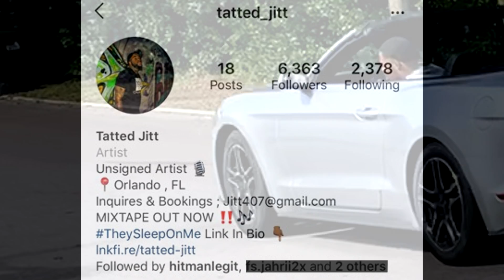Tatted Jitt -Trust None (Official Music Video)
American Rapper Tatted Jitt Drops Another Music Video After Taking A  2 Year Break ! How Is He Coming? 🔥 Or 🤢

I.G  @TattedJitt
Edited by @2LegitFocals